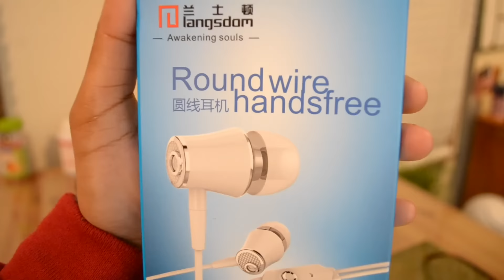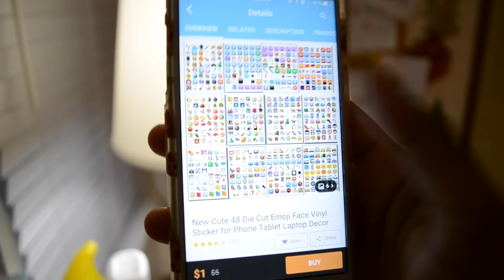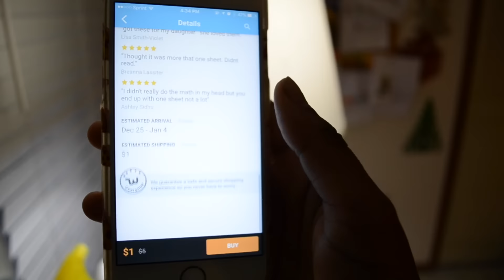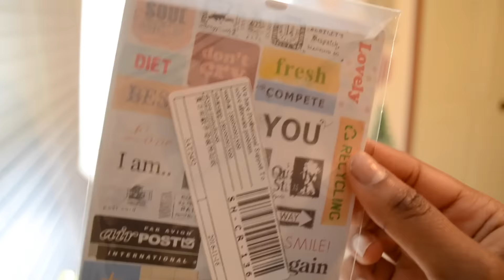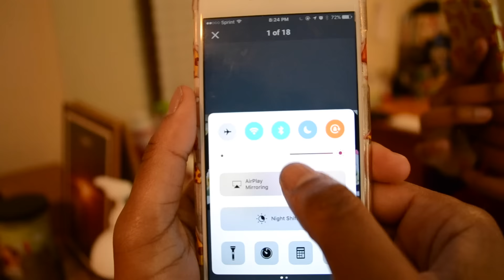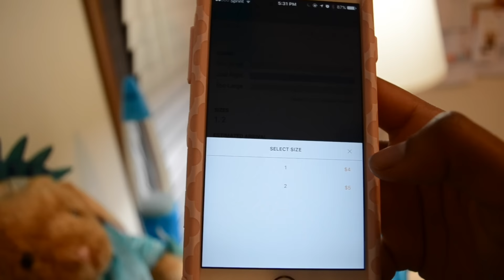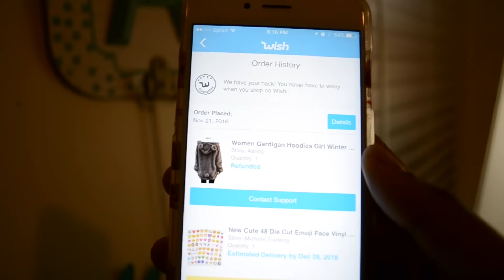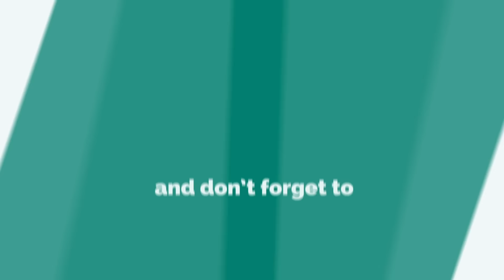WISH PLAYED ME?! (Wish app haul) *PART 10*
ITEMS I BOUGHT:
Bear hoodie mysteriously disappeared off of Wish...